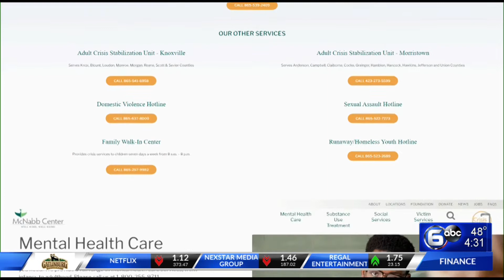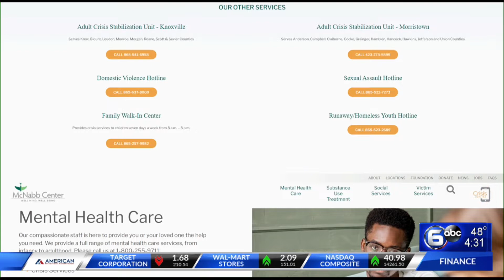Mental Health Association of East Tennessee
Bo Williams sits down with the McNabb Center of Sevier County.